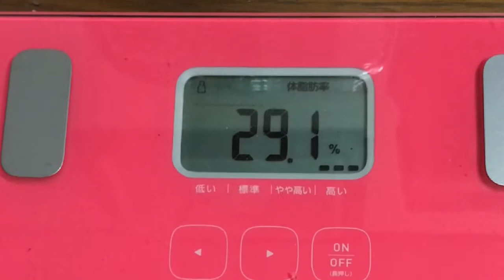【実録！379日目❤️】中間管理職はツラいョ